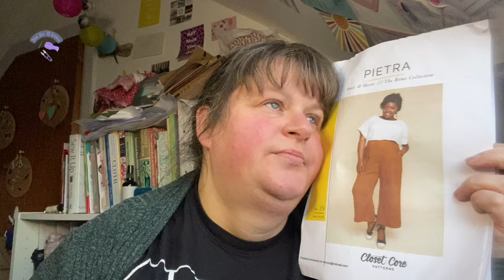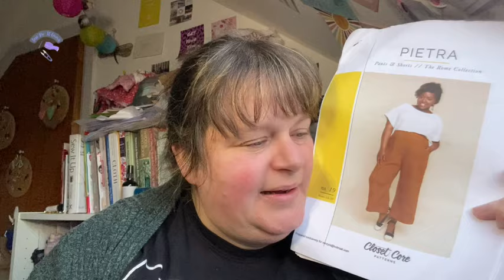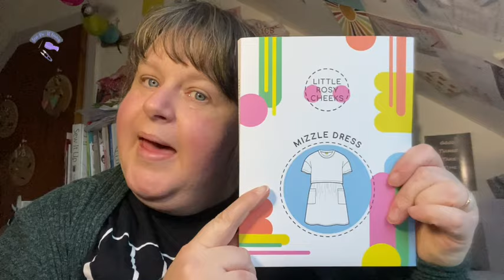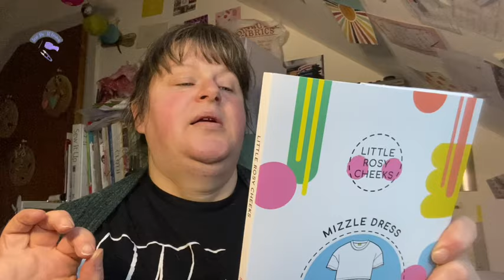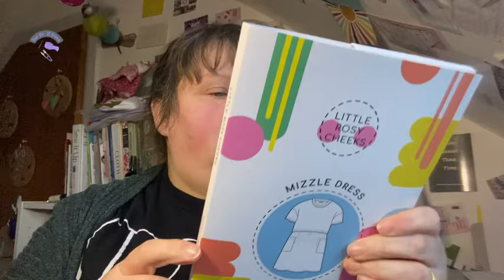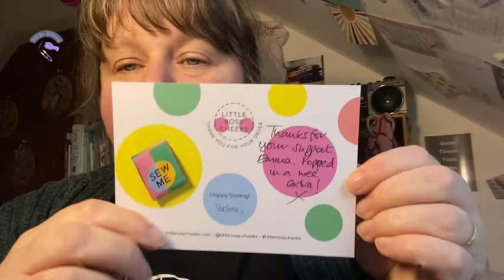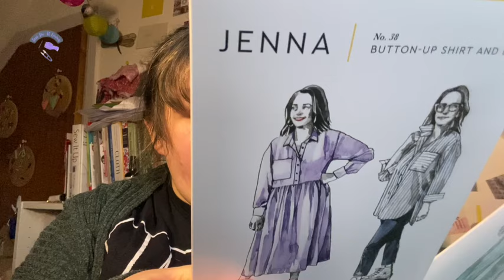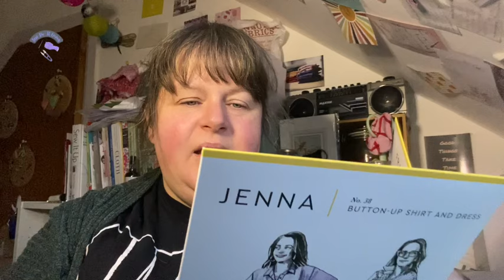Success: Some sewing has been done!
👋🏻👋🏻👋🏻  Hello and Welcome to my latest vlog ...

👋🏻 What I've been sewing .

👋🏻 Mentioning:
CUT ONE PAIR Labels
Little Rosy Cheeks: @Littlerosycheeksuk
The Fold Line: @TheFoldLine
Jenny Stitches @JennyStitchesFabrics
Tamlyn @SewnontheTyne

👋🏻 Did I miss something? Let me know in comments and I'll try and reply with a link x